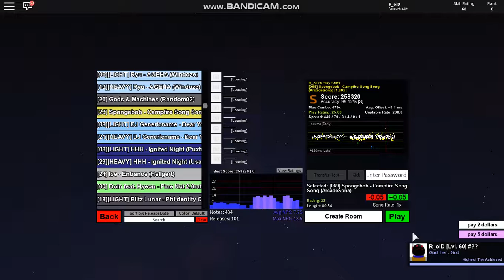(ROBEATS) Spongebob - The Campfire Song [FC] [99.62% ACCURACY]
~=Details=~

Score: 260,530
Rank: "S"
Max Combo: 534x (Full Combo)
Play Rating: 25.59
Average Offset: +7.5 ms
Unstable Rate: 186.8
Difficulty Song: 23
Length: 00:54
Song Speed Rate: 1x